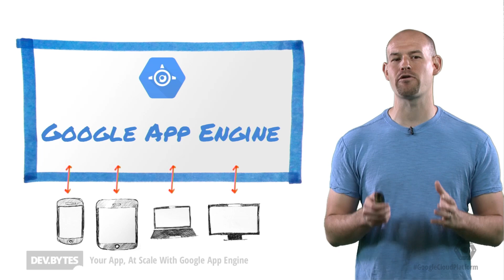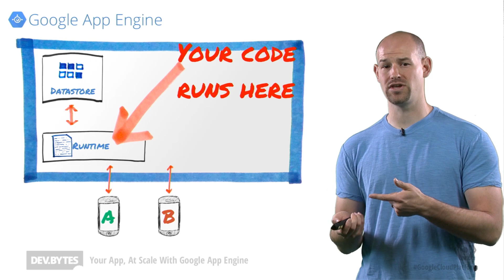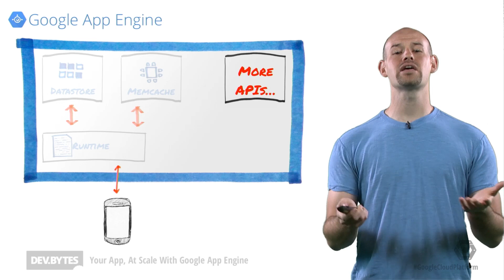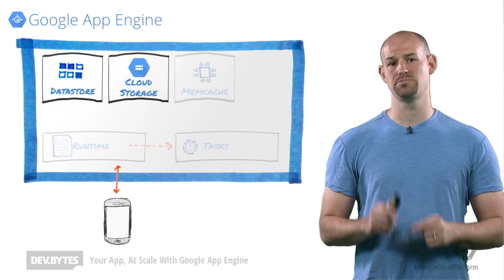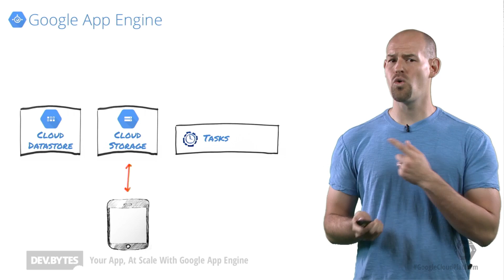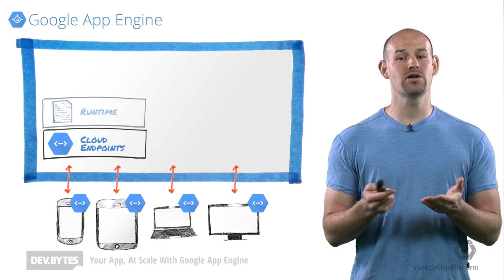DevBytes - Your App, At Scale with Google App Engine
So, you're building the next great application. To do this, you're going to need a cloud platform that's easy to use, won't become an ongoing maintenance headache, and, of course, scale just in case your app becomes a smashing success; Enter Google App Engine. This video will walk you through how App Engine can be used at each level of your application needs, and most importantly, keep your servers, and client batteries from melting.